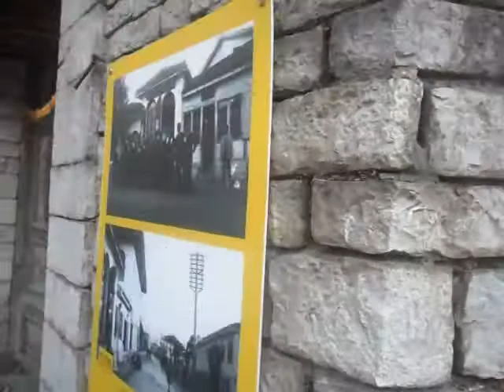Kole Idromeno Photo from Shkodra